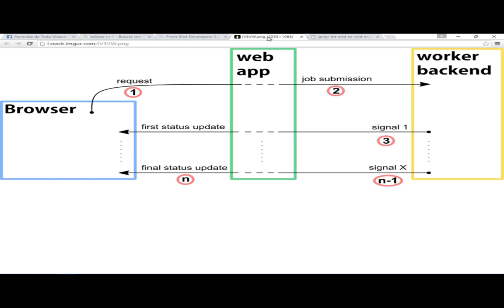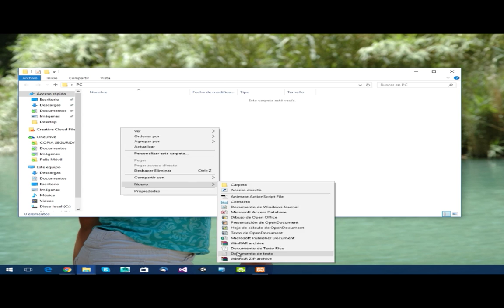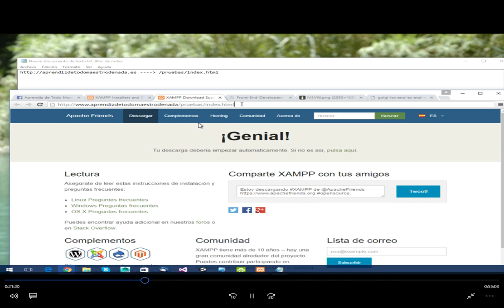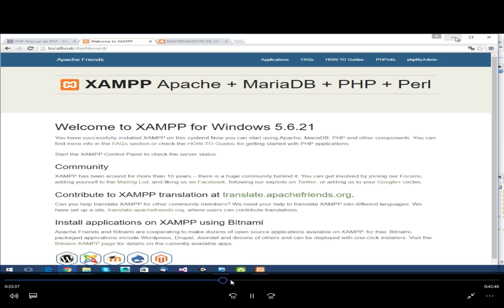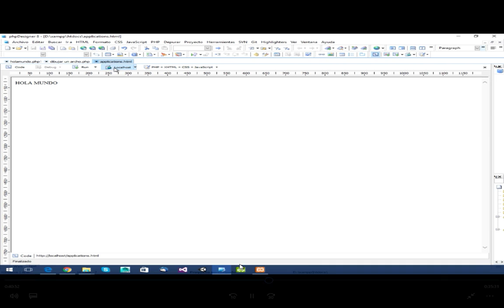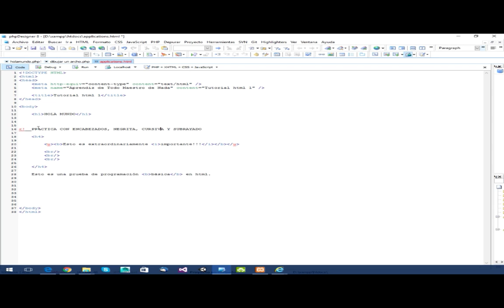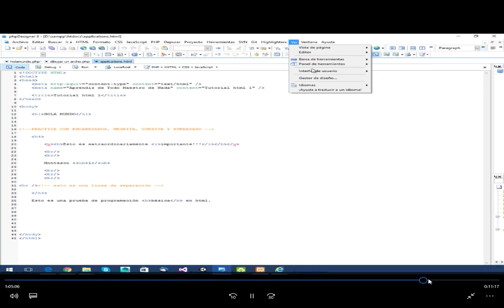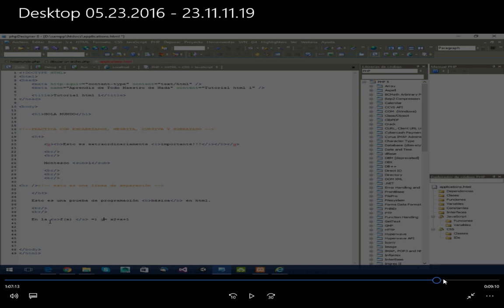CURSO #1. HTML (INICIACIÓN). ZONA DE PROGRAMACIÓN.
Primer curso de programación de un pack de varias formaciones. En esta ocasión abordaremos los aspectos mas relevantes del conocido lenguaje de etiquetas HTML, aprovechando para explicar la relación que existe entre el front y el back end.

No dejeís de visita el blog, donde estarán todos los tutoriales y ejercicios de los cursos.